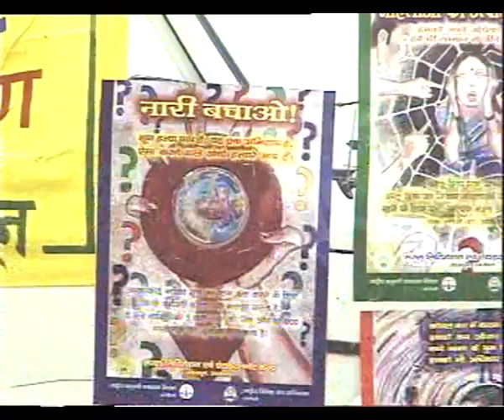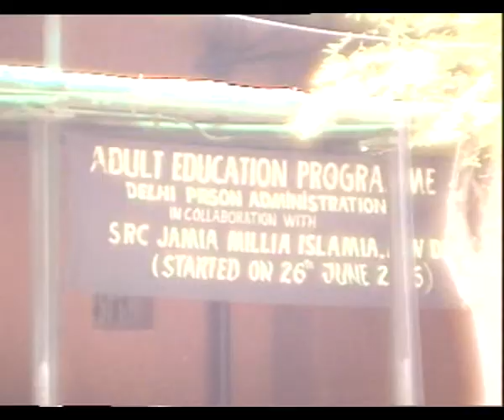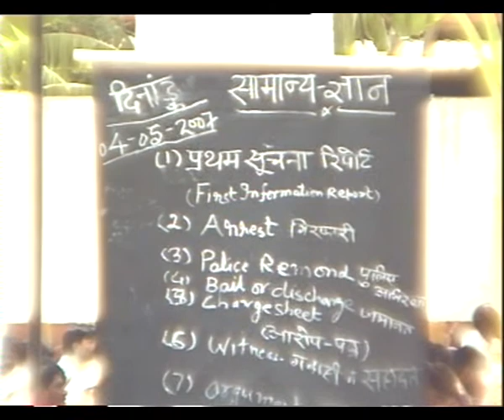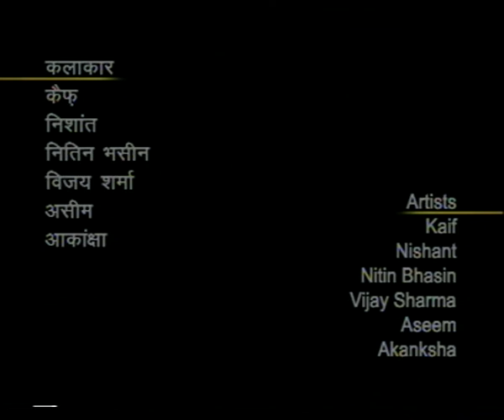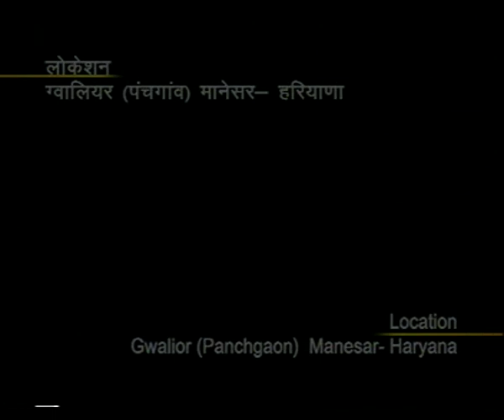PARIHAS EP 4